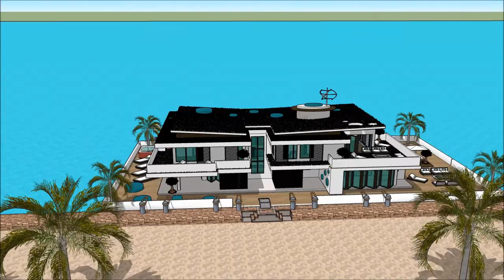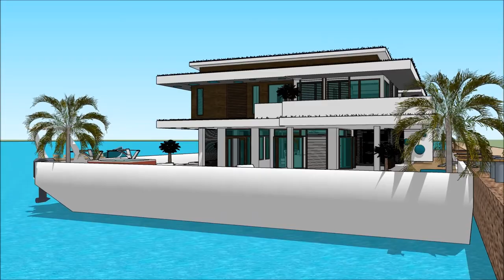Casa de lujo valladolid mansiones de lujo con piscina arquitectura casa vacacional la nueva casa de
The floating house villa houseboatzania launching an innovative high-end luxury yacht floating house villa mansion home design potentially as a display of exhibition of the Casa de lujo valladolid mansiones de lujo con piscina arquitectura casa vacacional la nueva casa de .

The collection of the Floating house villa houseboatzania concept Casa de lujo valladolid mansiones de lujo con piscina arquitectura casa vacacional la nueva casa de  consists of high luxury and architectural art pieces in minimalism combined with living on the waterfront of the harbour.

The floating house villa mansion yacht design has the basis to sustain living with high standards and contemporary structural Casa de lujo valladolid mansiones de lujo con piscina arquitectura casa vacacional la nueva casa de  with numerous of prospects for excessive living and celebrating the desire of life worldwide: